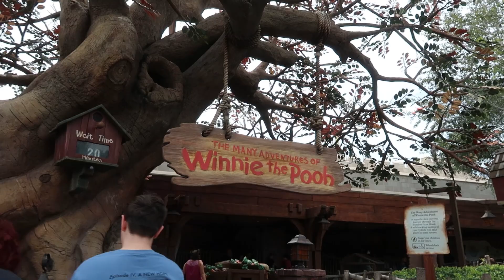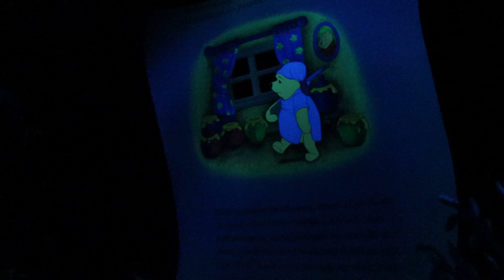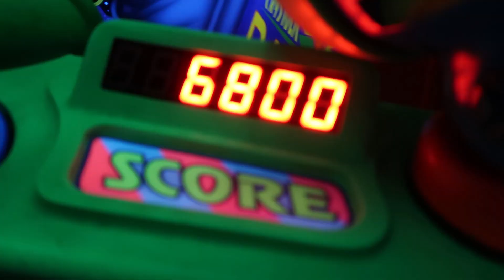Disney's Magic Kingdom after Hurricane Dorian | 10 Rides in 3.5 Hours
Today we go to Disney's Magic Kingdom to relieve some stress and I was curious what it would look like after Hurricane Dorian passed. This was my first experience with a Hurricane and I am so thankful it moved far enough away from Florida to not cause that much damage. My thoughts are with the Bahamas and anyone on the East Coast as it moves up. Stay safe!

Hi everyone. Thanks for stopping by. I'm Dani. My YouTube channel is made just for fun to get me out of the house, go on adventures, and discover new things. My content will mostly be about exploring, and my personal experiences. I don't intend to be a review channel, I just love to explore and I have fun bringing you guys with me. We might go to a theme park, a resort, a tourist spot, a historic site, or a random roadside attraction. I will do my best to get my information correct. I also try to keep things positive and friendly for viewers of all ages. Hopefully, I will be traveling to more places for more adventures. Take time to explore your town.